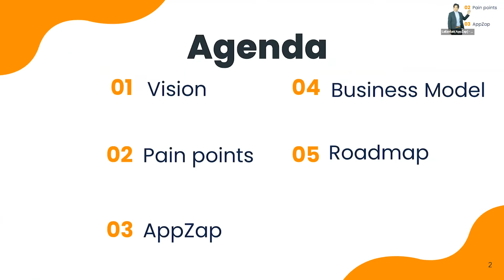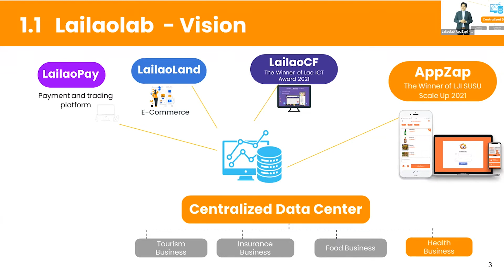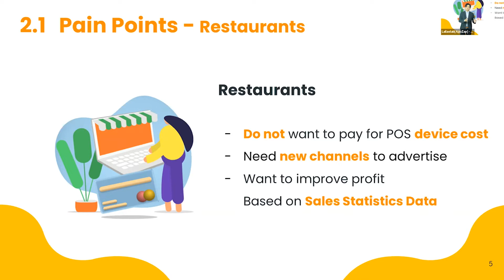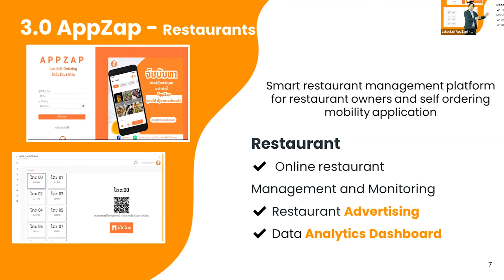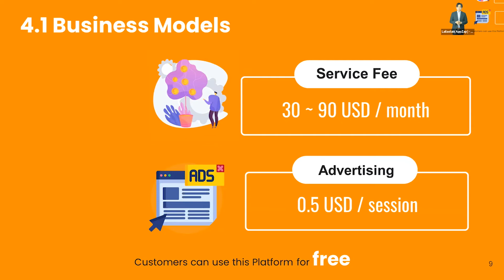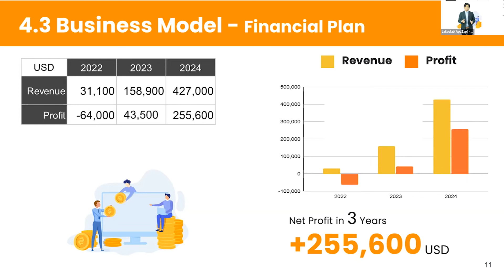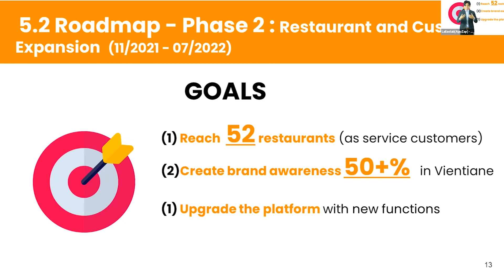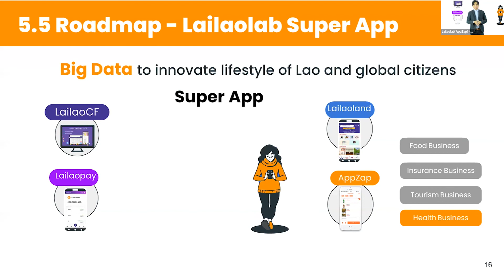ASEAN ROK Startup Festival Startup Showcase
Featuring - Mr. Vannapha Southivong, CE0 Lailaolab ICT Solution CO.,Ltd, Lao PDR

As part of the ASEAN-ROK Startup Festival which was hosted by Brunei Darussalam as part of its ASEAN Chairmanship. Part of the activities included startup showcases.